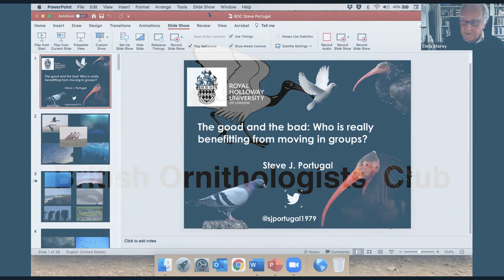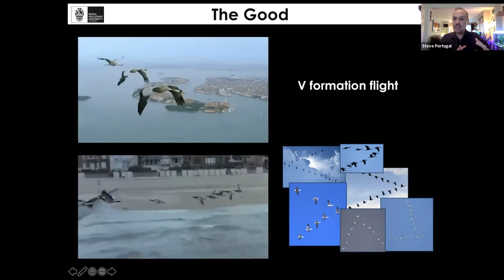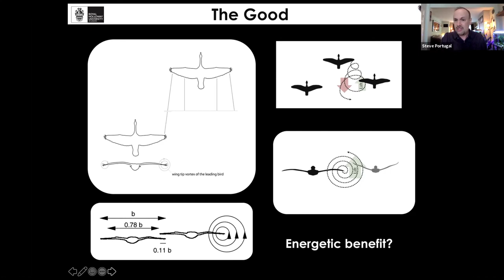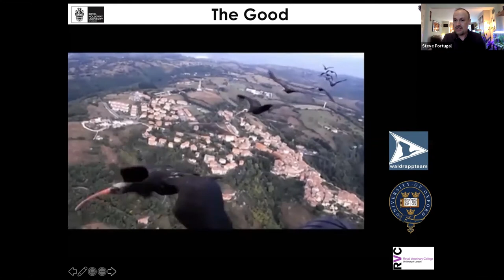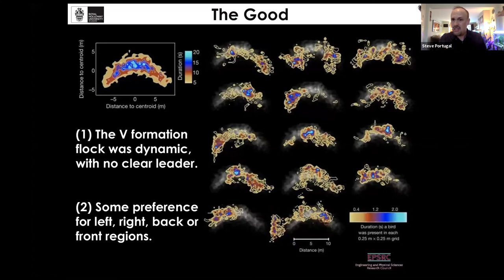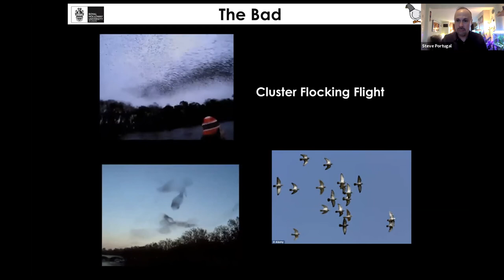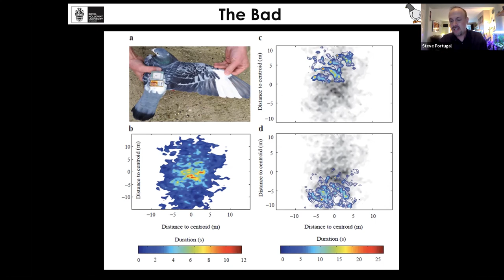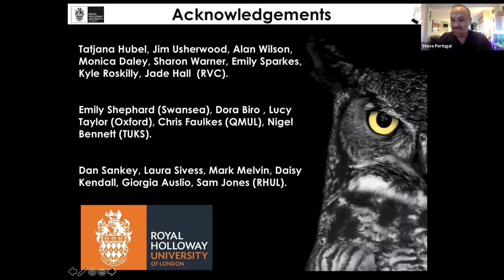BOC; Steve Portugal 'Bird Flight and Co-operative Aerodynamics'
The talk discussed how birds co-operate and the mechanisms they employ to save energy during flight. The distinctive V formation of bird flocks has long intrigued researchers and continues to attract both scientific and popular attention. Through the use of novel biologging technology, and by working with the reintroduction scheme for the critically endangered Northern Bald Ibis Geronticus eremita, studies have been performed on the relative positioning of individuals in a V-formation, and the co-operative aerodynamic interactions that take place, at a level and complexity not previously feasible. A second part of the talk considered the seemingly more unstructured flocks formed by homing pigeons Columba livia var., and how individual personalities predict exploration and subsequent homing abilities, and flock positioning during homing flights.